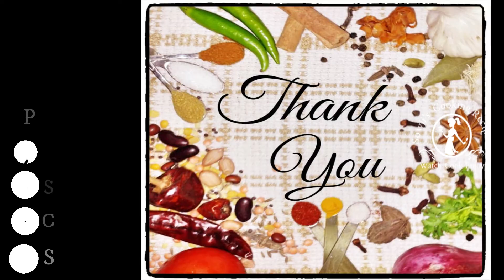రొయ్యలను శుభ్రం చేసుకొని ఆగిలి వెయ్యటం/How to Deshelled and deveined prawn/shrimp/Cooking Recipes